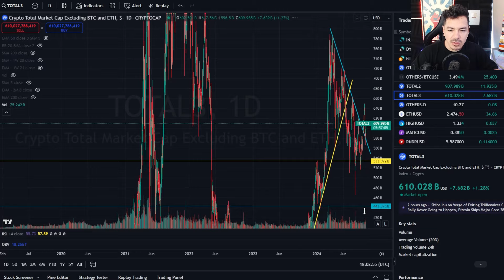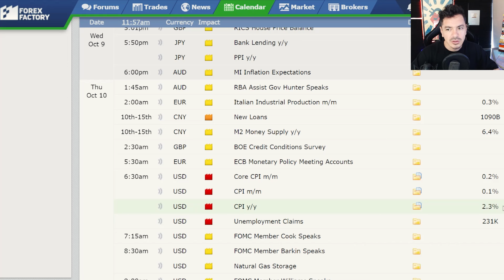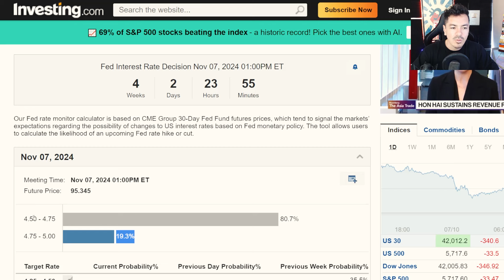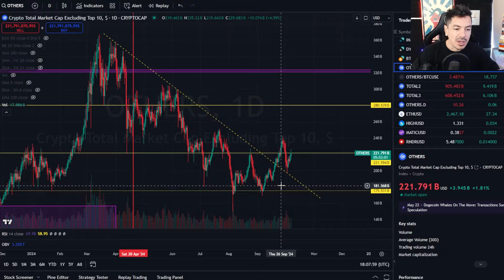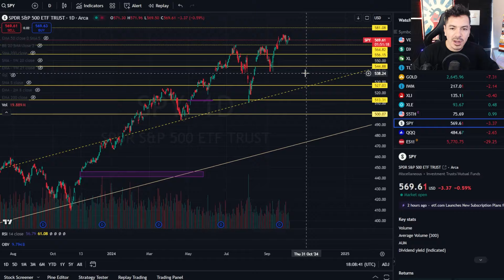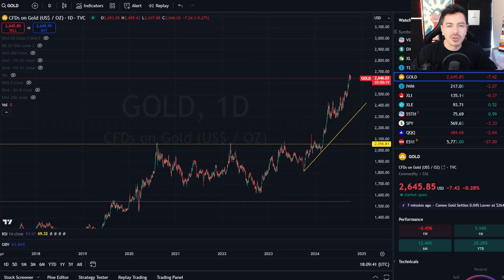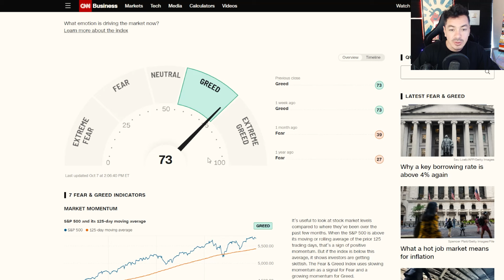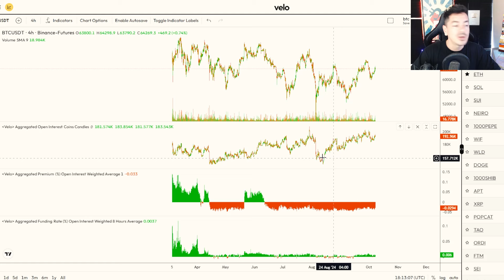Bitcoin a Punto de Romper Barreras: ¿Comprar o Vender?